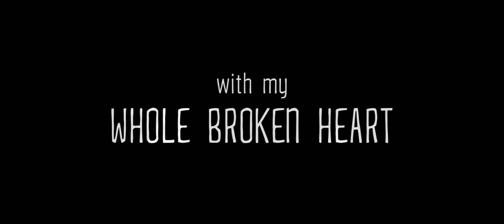With My Whole Broken Heart Trailer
Showing Tisha B'Av 5780, Thursday, July 30th, 6:00pm on big screen at Chabad Chayil
Also showing on our YouTube & Facebook Channels